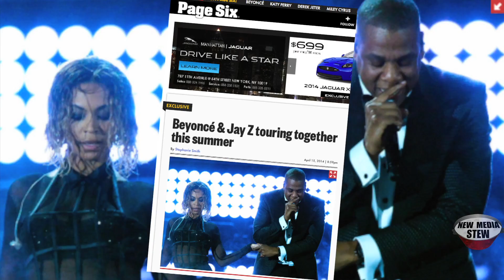BEYONCE, JAY Z Touring Together this Summer: Twitter Reacts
Beyonce and Jay Z are rumored to be planning a 20-stadium U.S. tour together this summer. John Basedow (@JohnBasedow) reports on the 'Drunk in Love' Grammy Awards performance igniting rumors and he investigates the Twitter reaction to the news of the Carter couple's potential joint tour.